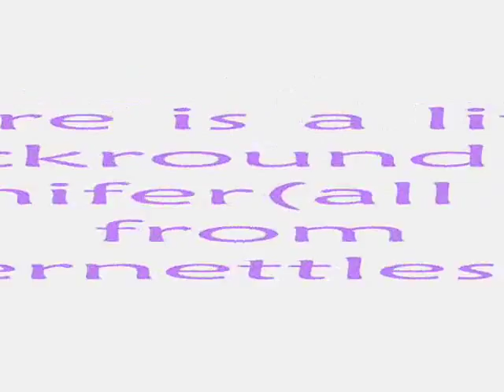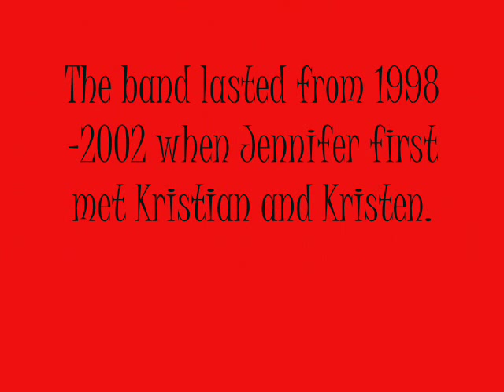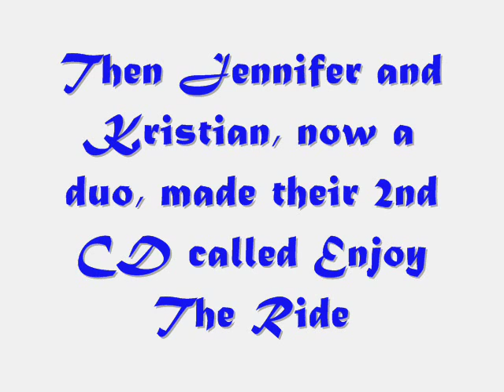Jennifer Nettles Timeline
Jennifer Nettles Timeline with music from the Jennifer Nettles band and Sugarland. (great website to learn stuff and hear music from her) i couldnt get her baby or childhood pictures but they are on her website so check it out! JENNIFER NETTLES IS BEAST! LOVE YOU!